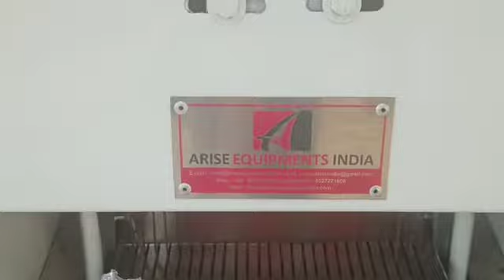Indian Single Bread Slicer ! Arise Equipments India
Contacts us :- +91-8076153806, 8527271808, 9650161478

We are a company which provides a total kitchen solution for your hospitality needs.
Arise Equipments India known for their best skills to satisfy the client with the best quality equipment’s, on-time delivery, after-sale service in a good manner.

We deal These Equipment Name :-